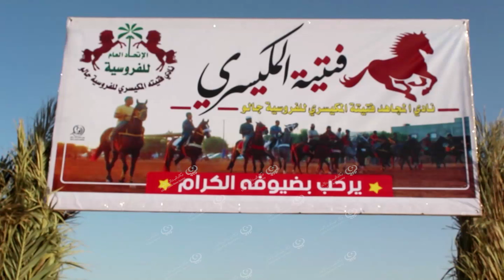عروض للفروسية في جالو بمناسبة عيد الفطر LCNA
وكالة الغيمة الليبية للأخبار ــ جالو.
نظم نادي المجاهد فتيته المكيسري للفروسية جالو بمشاركة عقد السيل أوجلة عروض بالخيول بمناسبة عيد الفطر.
وقال رئيس نادي فتيته المكيسري "محمد الشحاتي" بمناسبة عيد الفطر المبارك قمنا بدعوة لعقد السيل أوجلة لمشاركة فرسانهم معنا في ساحة عروض الفرسان بجالو، وبحضور من أهالي الواحات وتشجيعهم لممارسة هذه الرياضة، قدم الفرسان عروض بخيولهم.
وأضاف "الشحاتي" شارك في هذا العرض أكثر من (30) خيل، وأستمر العرض لمدة (4) ساعات تقريباً، والتقطت في ختام العرض الصور التذكارية التي تبين أصالة الفرسان ومشاركتهم في العروض، مشيراً لأن نادي فتيته المكيسري يضم أكثر من (60) فارسا، والعدد في تزايد، وأن هناك عدة عروض خارج الواحات تم المشاركة بها.